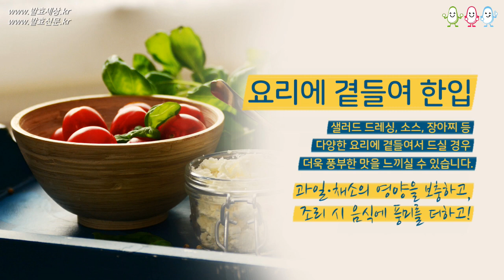한국의과학연구원 연구개발 황세란유인균으로 발효한 '유인균 발효초'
유인균 발효초는 행복한 발효세상 스마트스토어에서 구입하실 수 있습니다.
더욱 강력한 능력의 U1균이 추가된 유원플러스도 함께 만나보세요!